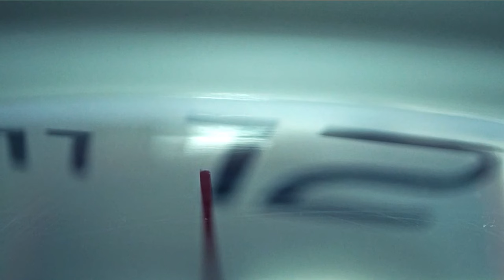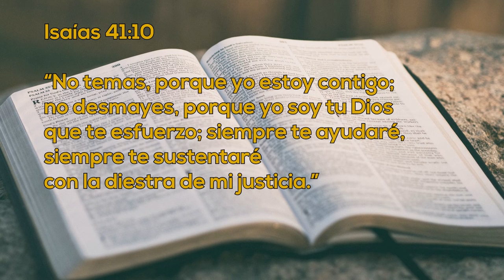Un Momento de Paz 3 abril 2024 - Parte 1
Hoy tenemos a Leidy Caraballo Galván, dominicana, ingeniero en química inicialmente, desde que era pequeña, se entrego en las manos de Dios y de ahi en adelante su vida ha sido un milagro tras otro, en sus estudios, en el manejo de idiomas, en la búsqueda de su pareja, su vida está basada en la oración, no te pierdas sus testimonios de poder.